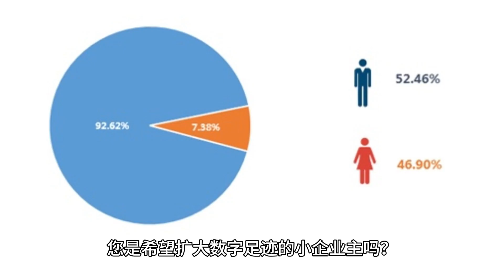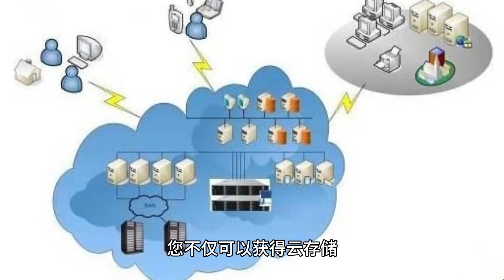小企业的顶级云服务：Raksmart的指南